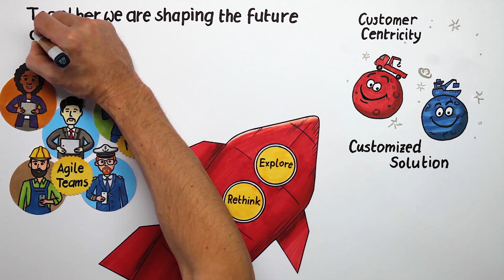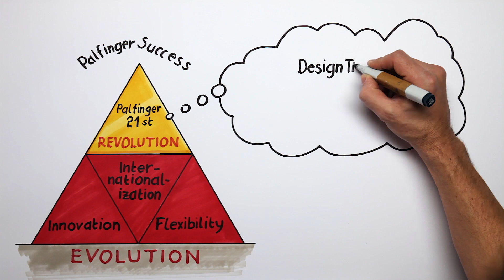PALFINGER Vision - Explainer Video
New Vision: TOGETHER WE ARE SHAPING THE FUTURE OF OUR
CUSTOMERS’ LIFTING SOLUTIONS

The three strategic pillars – innovation, internationalization and flexibility – have facilitated the global, profitable
growth of the PALFINGER Group in previous years and will be consistently pursued in the future as well.

To allow for a prioritization of the challenges and opportunities of digital transformation, this time-tested strategy
has been supplemented by a fourth pillar: PALFINGER 21st stands for new core competences, new approaches,
new products, services and business models in the digital age.

PALFINGER’s employees and the shared values of respect, learning and entrepreneurship are central elements
in the implementation of this vision. PALFINGER will put its customers at the heart of all endeavours,
even more so than in the past. Together with them, PALFINGER will continue to identify new requirements and
develop efficient solutions.

Neue Vision: TOGETHER WE ARE SHAPING THE FUTURE OF OUR
CUSTOMERS’ LIFTING SOLUTIONS

Die drei strategischen Säulen Innovation, Internationalisierung und Flexibilisierung ermöglichten bereits in den vergangenen
Jahren das weltweite profitable Wachstum der PALFINGER Gruppe. Sie werden auch in Zukunft konsequent weitergeführt.

Um die Herausforderungen und Chancen der digitalen Transformation fokussiert wahrnehmen zu können, wurde die bewährte
Strategie um eine vierte Säule ergänzt: PALFINGER 21st steht für neue Kernkompetenzen, neue Herangehensweisen, neue
Produkte, Services und Geschäftsmodelle im digitalen Zeitalter.

Die Mitarbeiter von PALFINGER und die gelebten Unternehmenswerte Respekt, Lernen und Unternehmertum sind
zentral, um diese Vision umzusetzen. Wir werden künftig – noch mehr als bisher – die Kunden von PALFINGER in den
Mittelpunkt aller Anstrengungen stellen. Gemeinsam mit diesen wird PALFINGER weiterhin neue Anforderungen
erkennen und effiziente Lösungen entwickeln.